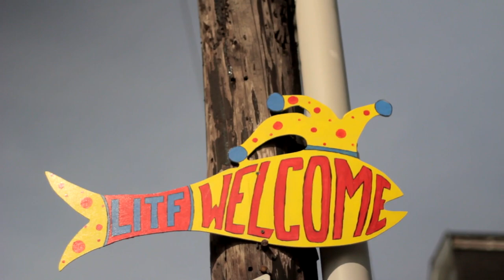ADJA Studio and Gallery - WhyHere?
Julie Anne Danylewich grew up in Liverpool, Queens County, and left to learn her trade as a jeweller. Recognizing Liverpool as a thriving arts community, she returned with her family to start a business in the town and raise her family in the beautiful Queens County surroundings.

ADJA Studio and Gallery is located on Liverpool's Main Street, in the centre of town. As well as making their own custom jewelry on site, they sell work from other local jewellers, craftspeople, artisans and fine artists in their gallery.

Hear Julie's story in this video and find out more about the Lunenburg Queens region by visiting